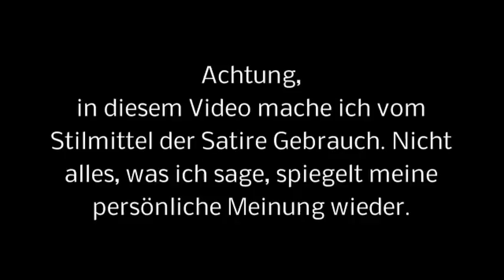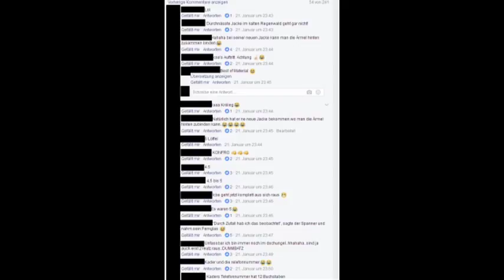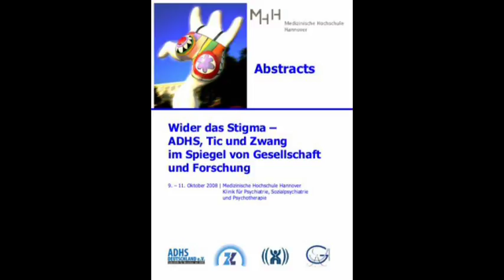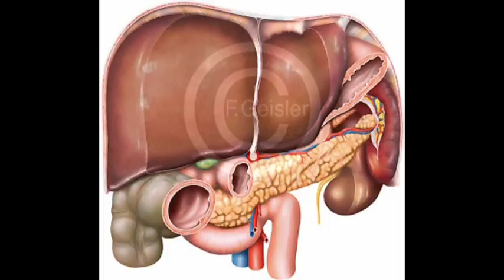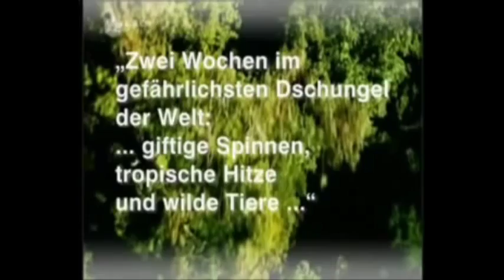Dschungelcamp vs Drachengame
In diesem Video werden zwei bekannte Unterhaltungsformate miteinander verglichen.